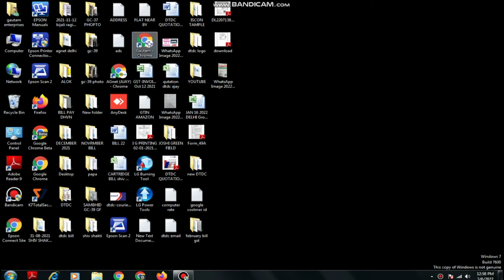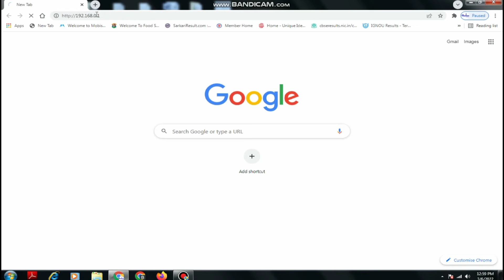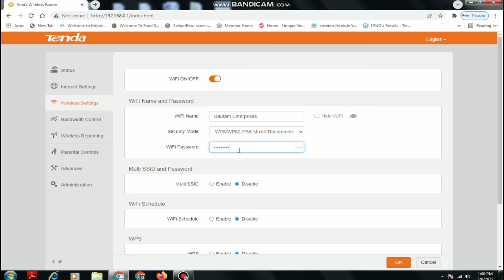How To Change TENDA WI-FI Router Password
Address:- Hr-20 B Pul Pehladpur L Corner      Shop Near High Tenstion pole, 60 Feet Rd, New Delhi, Delhi 110044